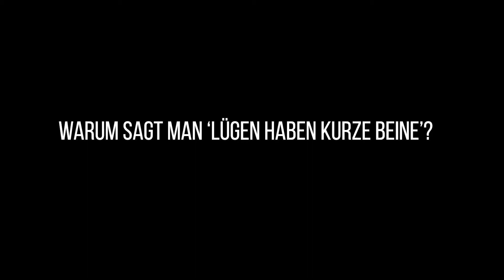Scheibsta & die Buben - Lügnershow Promo (kurze Beine)